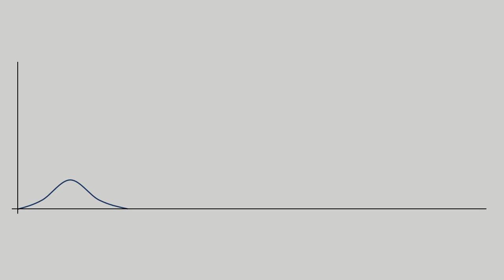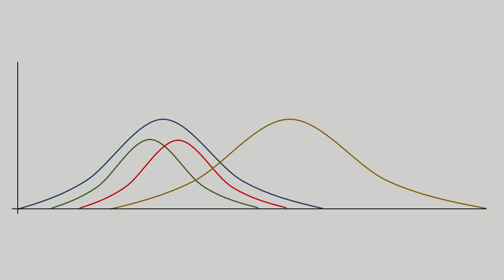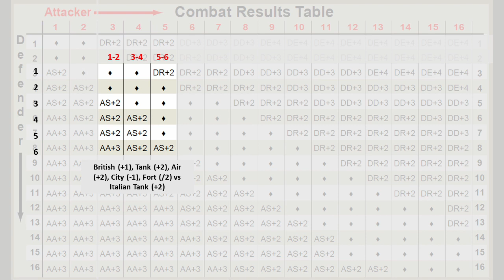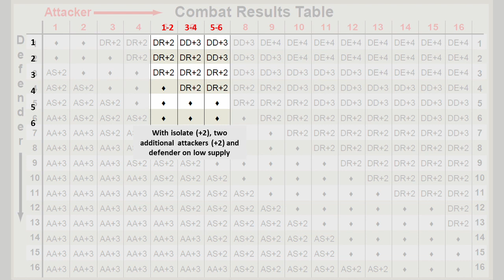USE Walk Through: Mediterranean 1940 to 1942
So I start this with a bit of a ramble about how you improve at games and how hex and counter games are a little bit different in that respect, if you want to skip straight to the walk through of this scenario go to the second chapter...
00:00:00 Rambling Introduction
00:17:36 Actually Talking about the Scenario
00:18:10 Transfer Production Points
00:18:57 Scenario Specific Rules
00:21:35 Fortresses and Tobruk
00:28:08 Convoys and Interdiction
00:35:05 Supply I
00:43:06 Supply II
00:52:00 Fortresses and Tobruk II
00:55:50 Supply III
01:04:50 Supply IV
01:07:50 Final Thoughts